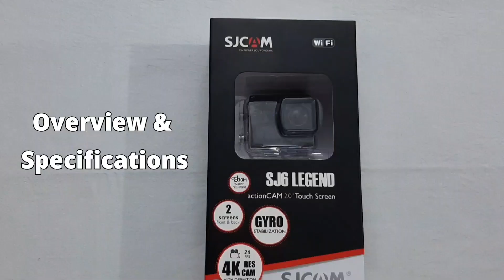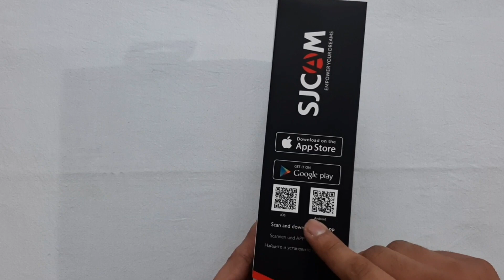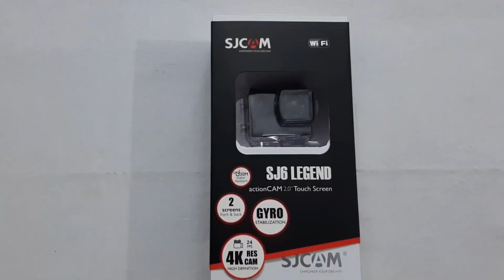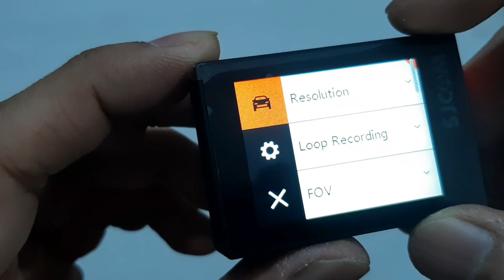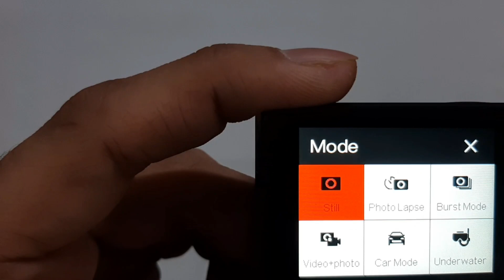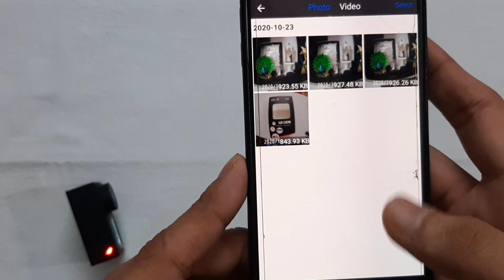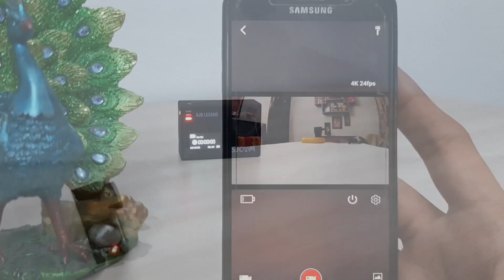Unboxing-Full review-Testing|SJ6 Legend 4K Action Camera|Go-Pro alternative| Best Action Camera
Full Depth review & Testing of SJCam (SJ6 Legend 4k Action Camera). Unboxing. Go pro alternative. Important features & specifications.

Chapters:
02:25- Overview & Specifications
04:22- Price & Warranty
04:42- Unboxing & Use of each accessory explained
06:54- Physical overview & Look
07:50- Camera UI & Settings
09:28- Using Car mode feature
10:06- SJCAM app & Wi-fi (Best feature)
11:32- Testing Footage (Awesome)

My Riding Gears:
*SMK Helmet
*Elbow & Knee guards
*Riding gloves
*Riding shoes
*Riding Cargo (Royal enfield)
*Shoes rain cover

My Riding accessories:
*Saddle bag
*Laptop backpack
*Backpack rain cover
*Bungee cords
*Bike Mobile charger
*Fog+White bike lights
*Puncture kit
*Tyre inflator
*Helmet lock
*Motul chain cleaner C1,C2 & Cleaning brush
*Heating pad
*Rain suit reversible

My Vlogging accessories:
*Boya vlogging mic
*Lapel/Collar mic
*Action cam
*Action camera mic
*Gorilla tripod
* Vlogging accessories/Action cam accessories